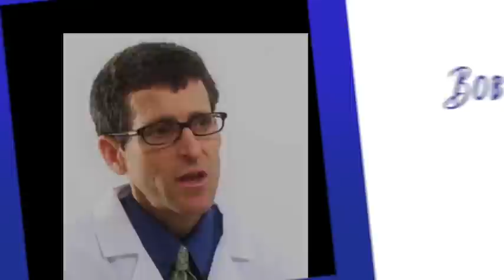Plantar Fasciitis Treatment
Bob & Mike interview Dr. Cucuzzella about Plantar Fasciitis Treatments

Dr Cucuzzella is a professor at West Virginia University School of Medicine. He is also a Lieutenant Colonel in the US Air Force designing programs to promote heath and better fitness in the military. Dr Cucuzzella also been a competitive runner for over 30 years with more than 100 marathon and ultra-marathon finishes. Mark is also the owner of Two Rivers Treads — A Center for Natural Running and Walking in his hometown of Shepherdstown, West Virginia.

Some of our astute followers have noticed me slurring my words.I am not drunk but working with Brad it would be justifiable. I had 6 infected cysts removed from my mouth (noncancerous) & I have residual scar tissue and numbness. I will try to do better.Thanks Bob."

Our Products:

Pain Management:

US: C2 Massage Gun
D6 PRO Massage Gun
UNI Mini Massage Gun
Leg Massager Back Massager (Cordless)
Back and Neck Massager with cord
Back and Neck Massager cordless
Air 2 Massage Gun
Hand Massager

Fitness:

Resistance Bands
Pull Up Bands
Hand Grip Strengthener
Stress Balls